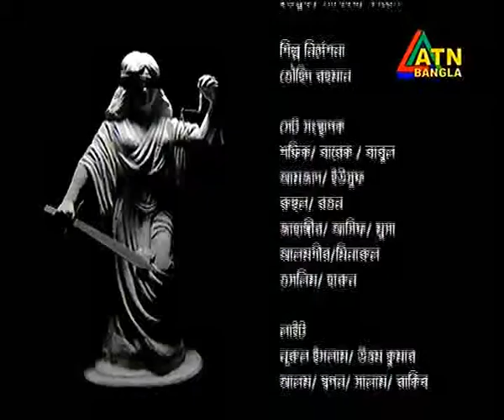Law and Order ep 67 ATN BANGLA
Watch Barrister Abdul Halim talk LIVE about Right to Information Act 2009 in today's Law and Order at 4:20 pm in ATN Bangla.